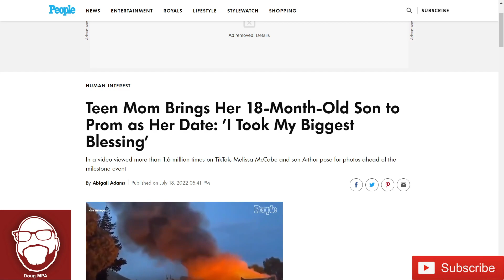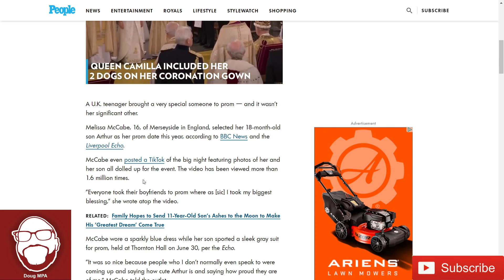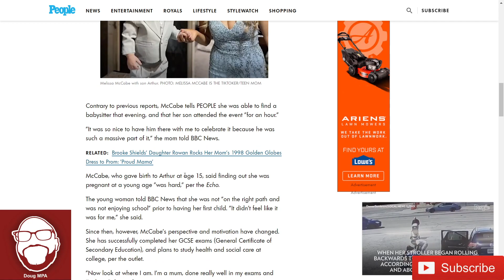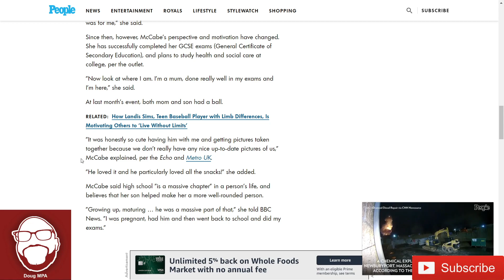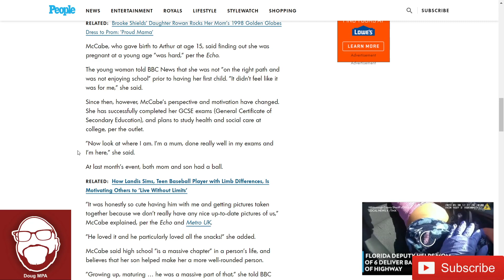Teen Mom Takes her 18 Month Old Toddler to Prom as Her Date!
A teen mom in England takes her 18 month old boy to Prom as her date. Of course she posts it all over tik tok.